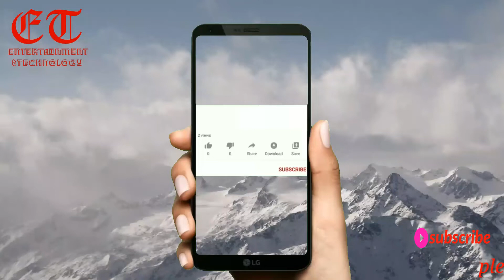The Hong Kong tour special assistance.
Sometimes the experts know best, and with Hong Kong's professional guided tours you can guarantee a fascinating insight into the city's culture, history, nature.ultimate romantic city, it attracts tourists throughout the year, yet the capital of China has so much to offer that you need more than just a few hours to visit it.